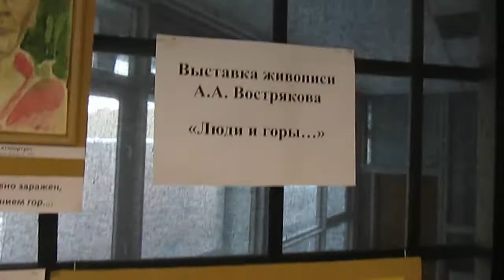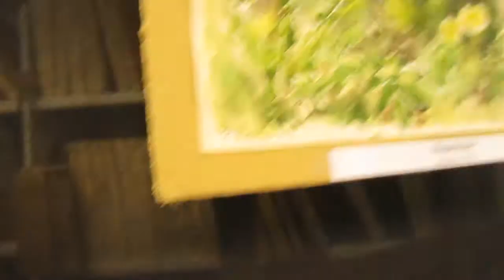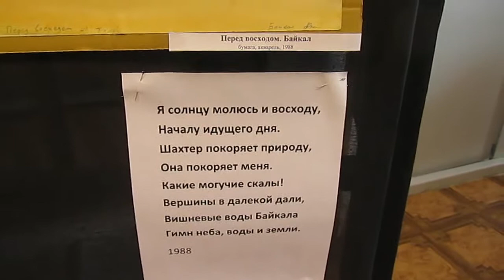Выставка картин Андрея Вострякова "Люди и Горы"